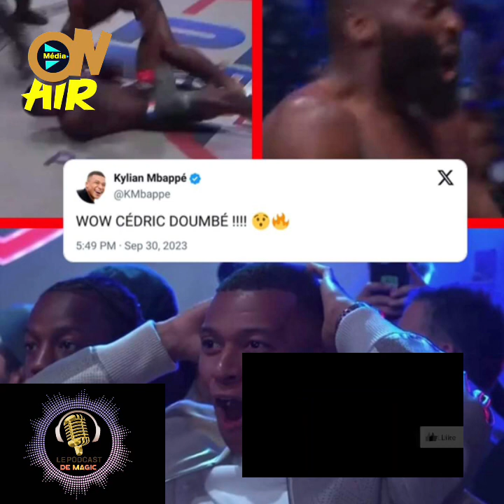Découvrez la vraie nationalité de Cedric Doumbe ; Francis Ngannou et Kylian Mbappe sont ...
depuis la victoire de cedric doumbe sur jordan zebo , de nombreux camerounais réclament leur fils ; de quel nationalité est le combattant ; on vous le dit dans cette vidéo

après sa victoire contre jordan zebo le weekend dernier ; le combattant cedric doumbe a fait une grave déclaration sur son ancien coach fernand lopez

qui est Fernand Lopez , l'homme qui afait chavurer le cioeur de charlote dipanda ? allons à la decouverte de ce combattant qui a su dompter la chanteuse camerounause